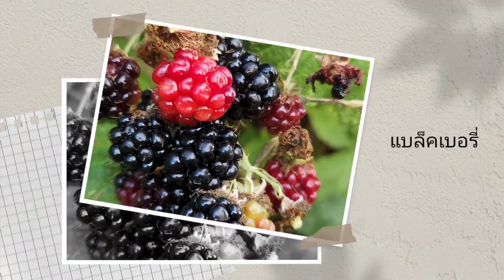เก็บแบล็คเบอรี่กัน ... สด สด